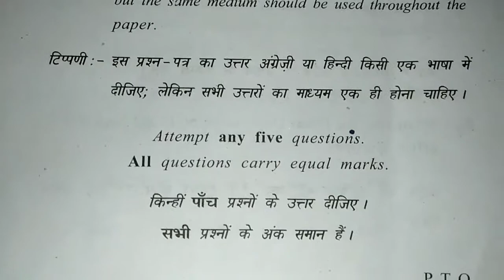SOL B.A Prog 3rd year history question paper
D.U